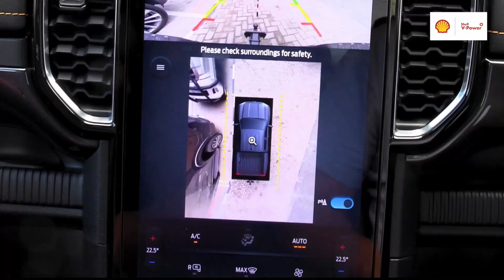Charles Moore | The Evening Review - 28 September 2023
WATCH: British High Commissioner to Namibia Charles Moore explains the processes followed in awarding the latest Chevening scholarships in Namibia, which caused a stir this week because all successful candidates are predominantly from one tribe.

or join us on DStv (channel 285) and GOtv (channel 25). Visit info.my.na to access publications of NMH and many more.